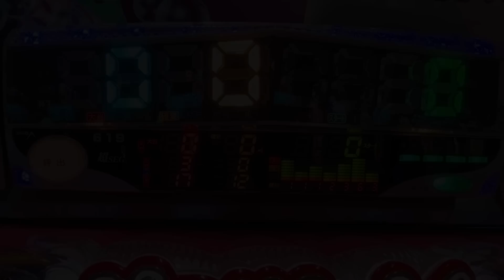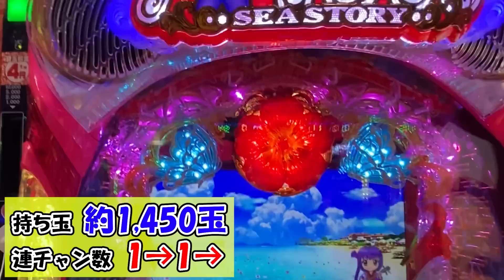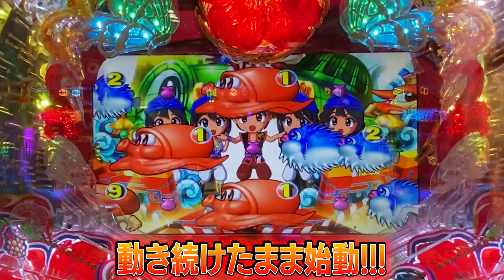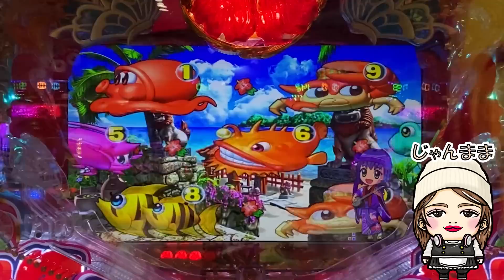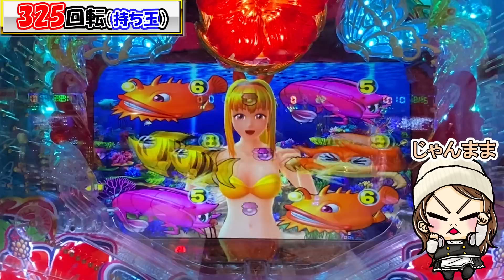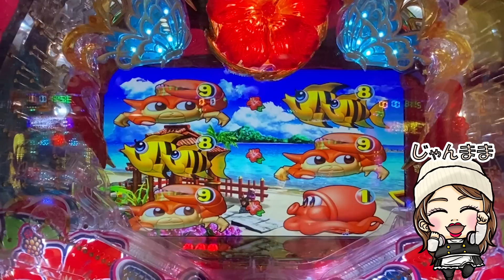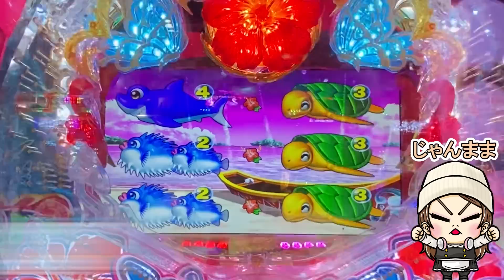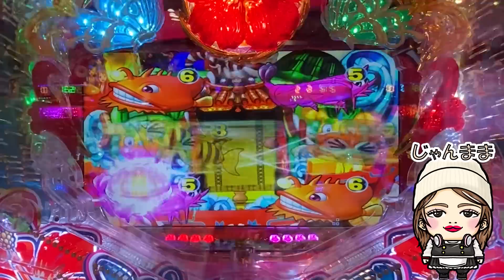ハズレ目が当確だと分かるのはスタートダッシュの瞬間だ!!じゃんままのパーフェクトぱちんこ教室【Pスーパー海物語IN沖縄5】【遊1099連】